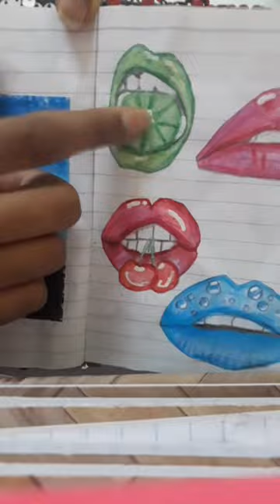my small sketch book tour